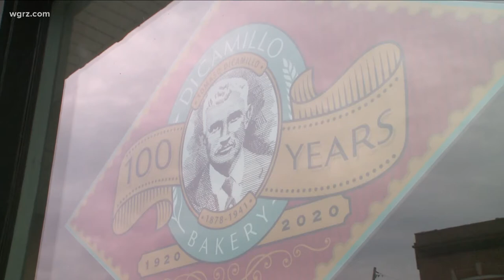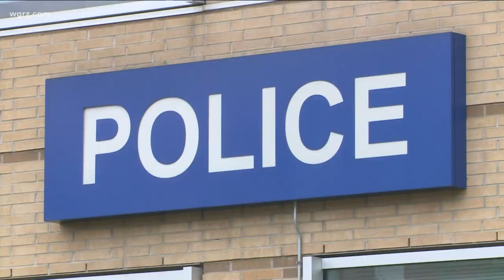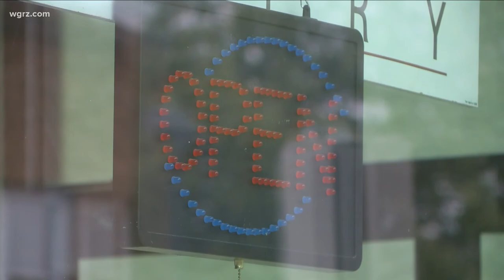Dicamillo bakery closes Pine Avenue doors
The Dicamillo family announced they are closing its door until further notice after it was robbed.